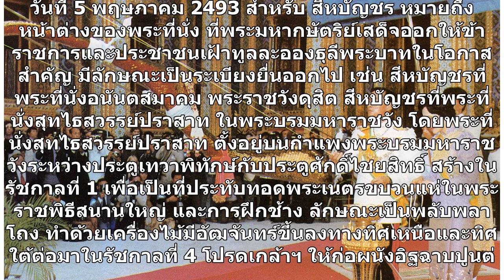รู้จัก พระที่นั่งสุทไธสวรรย์ปราสาท อีกสถานที่สำคัญ เสด็จออกสีหบัญชรเย็นนี้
รู้จัก พระที่นั่งสุทไธสวรรย์ปราสาท อีกสถานที่สำคัญ เสด็จออกสีหบัญชรเย็นนี้ พระที่นั่งสุทไธสวรรย์ปราสาท / การพระราชพิธีบรมราชาภิเษก รัชกาลที่ 10 วันที่ 6 พฤษภาคม 2562 พระบาทสมเด็จพระเจ้าอยู่หัว จะเสด็จออก ณ สีหบัญชร พระที่นั่งสุทไธสวรรย์ปราสาท ซึ่งเป็นสีหบัญชรเดียวกับรัชกาลที่ 9 หากย้อนเวลาไปเมื่อ 69...